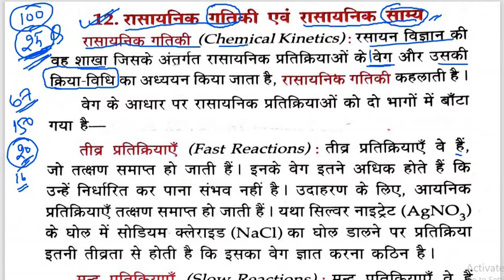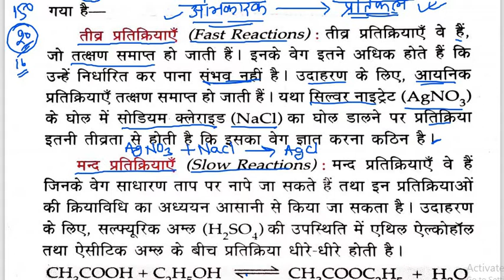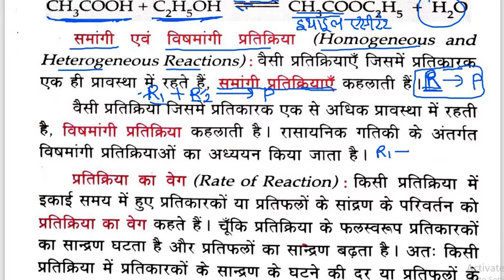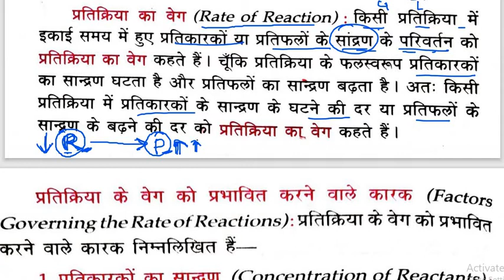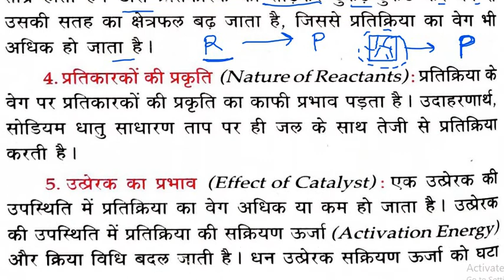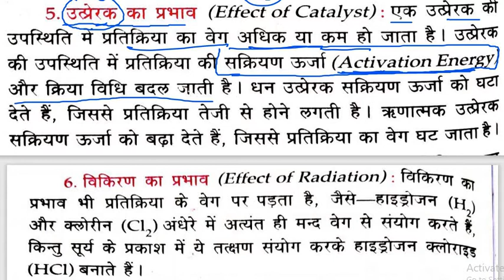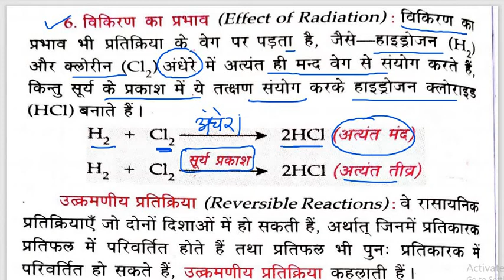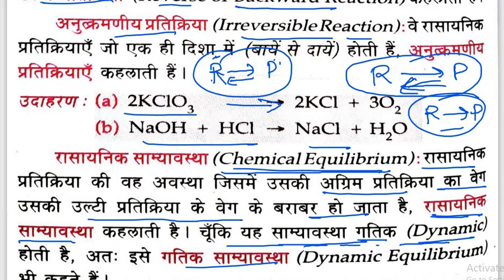part 29 || Lucent chemistry || 67th BPSC || GROUP D | NTPC CBT-2 || IQ WORLD BY NIRAJ SIR